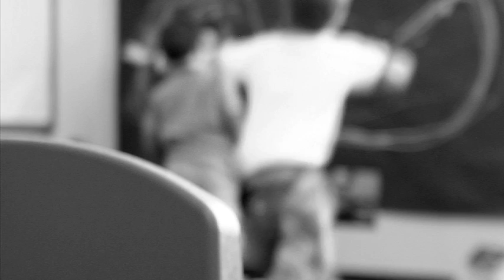Daystar School Promo